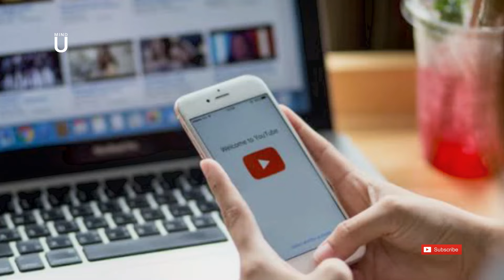What Really Happened To Justin Shonga :FULLY STORY | Former Orlando Pirates Striker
Former Orlando Pirates midfielder Justin Shonga passed away at a hospital in Zambia last night. The news was confirmed by Zambia Police deputy spokesperson Dan Mwale, who stated that Shonga died at the Sikanze Police Hospital. The Zambian Football Association also released a statement on their website, confirming his passing.

WHAT REALLY HAPPENED TO JUSTIN SHONGA ? Former Orlando Pirates Midfielder.

Rip Justin Shonga